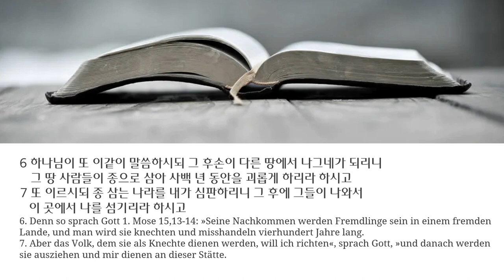주일설교 | 2024.04.21 | 복음을 위한 변명(1) | 사도행전 7장 1~8절 | 이찬규 목사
복음을 위한 변명(1) (사도행전 7장 1~8절)